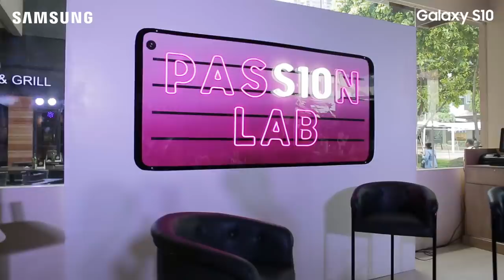Biz lab: Next Level Business Tips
Find out why Sunnies girls, Georgina Wilson and Bea Soriano-Dee, are our inspirations for taking business to the next gen.